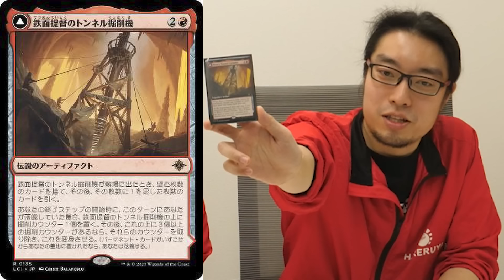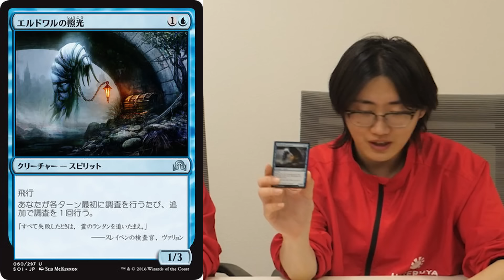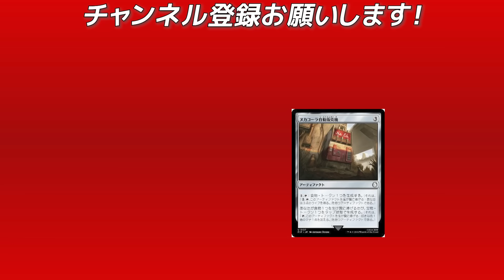【MTG】お前最後に格闘したのいつ？ないでしょそういう経験。【EDHオタクカード98】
近所の晴れる屋で働いてみませんか！？アルバイト大募集！！！

次の店長はあなたかも！？お気軽にご応募ください!